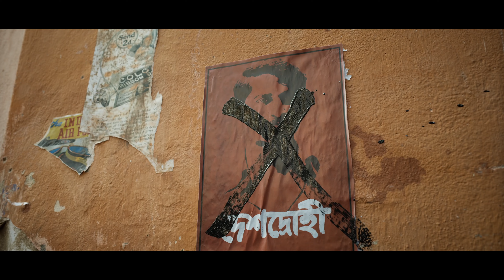Shyam Singha Roy Tamil Teaser | Nani | Sai Pallavi | Krithi Shetty | Rahul Sankrithyan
Watch Shyam Singha Roy Tamil Teaser, Shyam Singha Roy Releasing World Wide December 24th. Starring Natural Star Nani, Sai Pallavi, Krithi Shetty, Madonna Sebastian Directed By Rahul Sankrithyan Under Niharika Entertainment Production.

Movie
Cast: Nani, SaiPallavi, KrithiShetty, Madonna Sebastian, Rahul Ravindran, Murali Sharma, Abhinav Gomatam

Director: Rahul Sankrityan
Producer: Venkat S Boyanapalli
Banner: Niharika Entertainment
Original Story: Satyadev Janga
Music Director: Mickey J Meyer
Cinematography: Sanu John Varghese
Production Designer: Avinash Kolla
Executive Producer: S Venkata Rathnam (Venkat)
Editor: Naveen Nooli
PRO: Vamsi-Shekar
Digital partner : Czone Digital Network